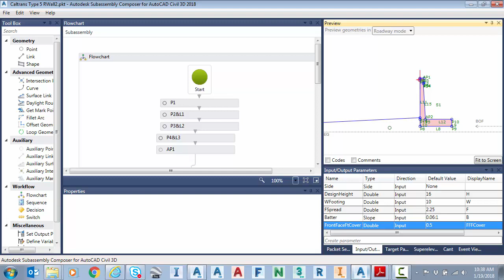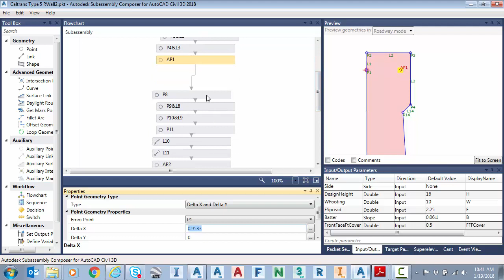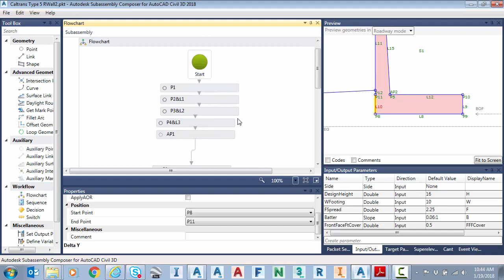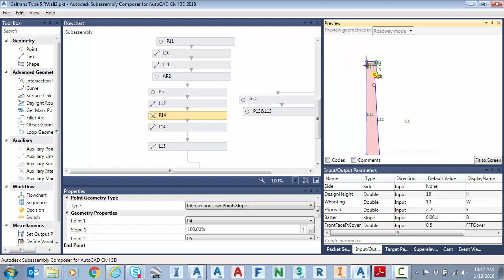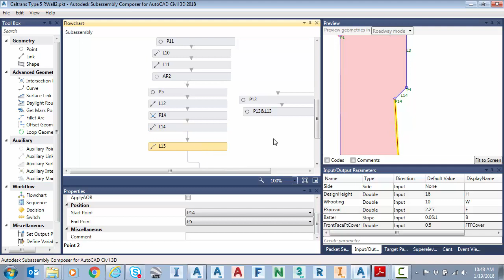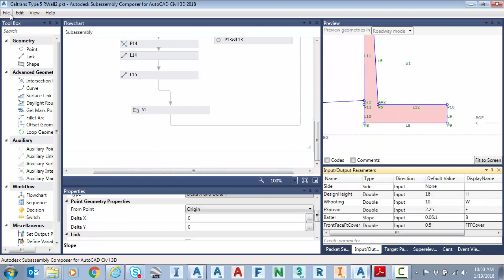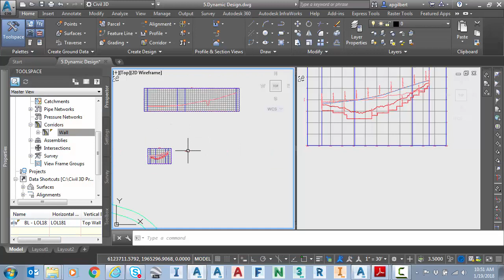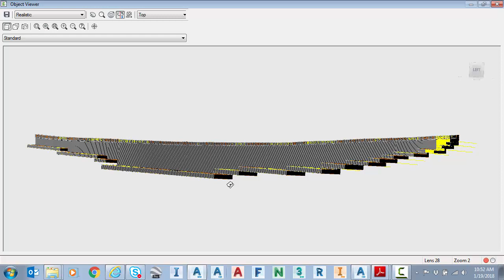Finish Strong Friday: Retaining Walls with Subassembly Composer Part 2 – Example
In this Part 2 video, I continue by showing a slightly more advanced finished example of a retaining wall subassembly created in the Subassembly Composer application.  I walk through all the parameters and logic used to create this battered/sloped wall design.

If you'd like help getting started with Subassembly Composer before jumping into this example, please refer to Jeff Bartels' "Quick Start" playlist that can be found